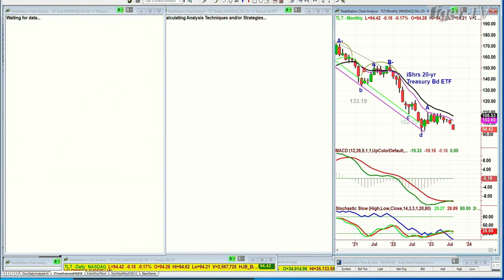August 16th 10AM ET Market Update on TFNN - 2023